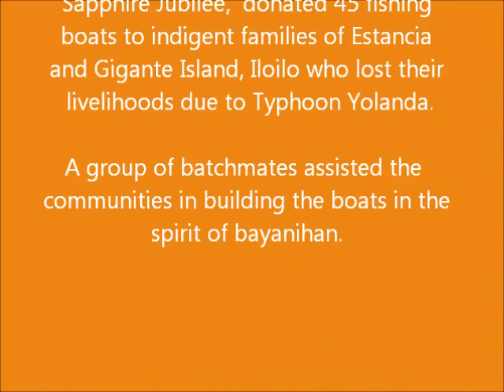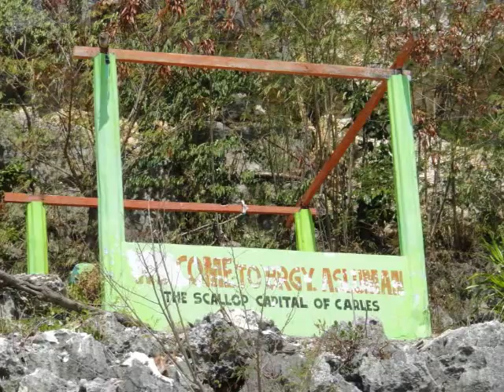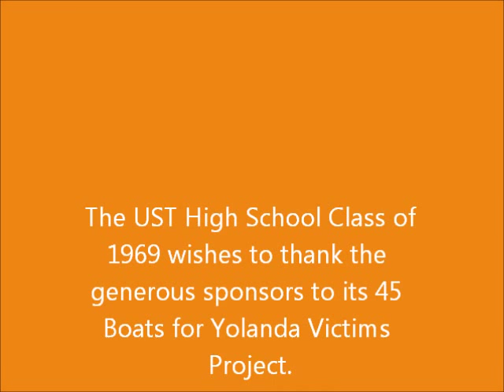USTHS 69 banca project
USTHS 69 project to donate 45 fishing bangkas to Estancia and Gigante Island in Iloilo with recipients assembling the boats themselves.